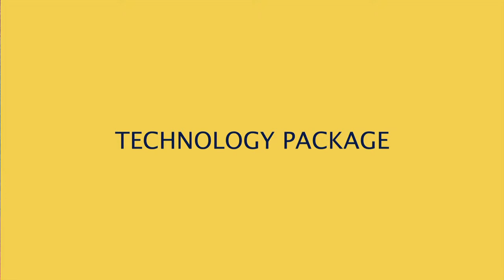Regeneron ISEF 2022 - Innovation, Entrepreneurship, and Impact Panel, presented by Rise